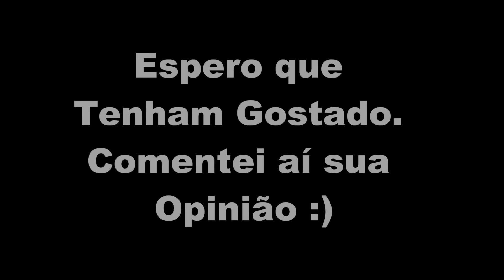Kiara Cantando "Problem" |Ariana Grande| Rei leão 2 (FANMOVIE)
Oi gente, este vídeo É da Kiara do Rei leão 2 Cantando: "Problem" da Ariana Grande. É uma montagem feita por MIM! Espero que gostem!!

Gostou da Intro?? Eu faço uma Para vocÊ é só pedir aí nos Comentários!! :)